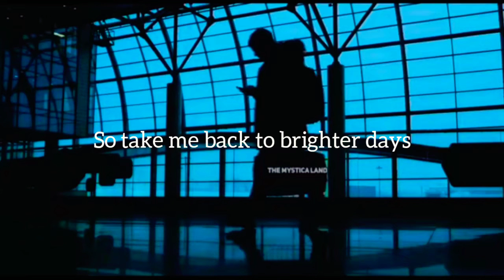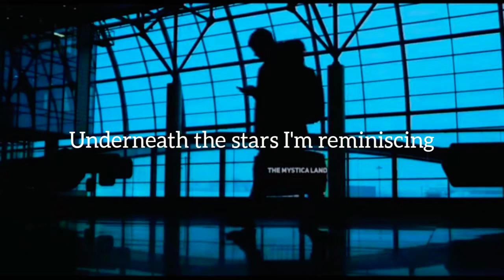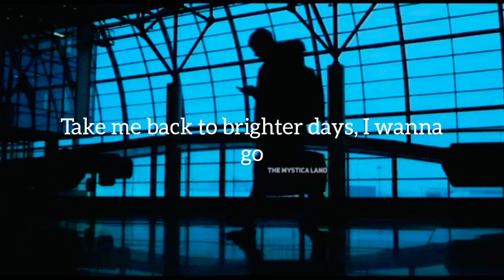J4CKO & Ajax - I Wanna Go (Lyrics)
Hope you like this song n brighten your day :)❣️

keep supporting ❤️

©️ If any producer or label has any kind of issues regarding the song or the picture pls get to my notice. I try to improve my mistake n my fault.
Thank u:)